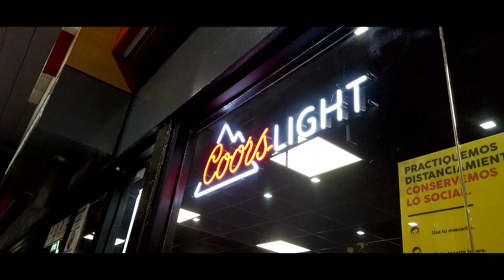Mitsubishi eclipse turbo spyder 1999 jdm PR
Song: Cjbeards - Solo